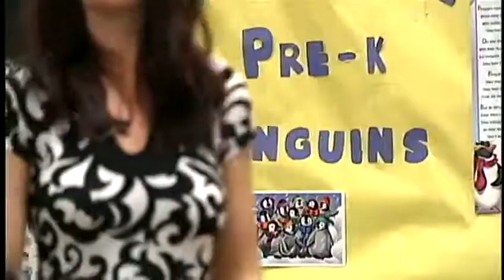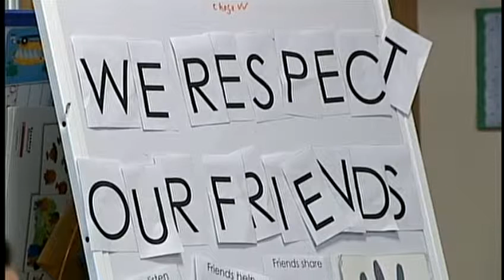Teacher talks about presidential race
The candidates running for president say they are tuned in to voters on Main Street. But are they?